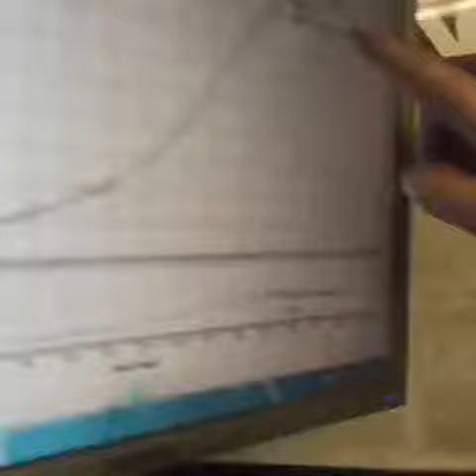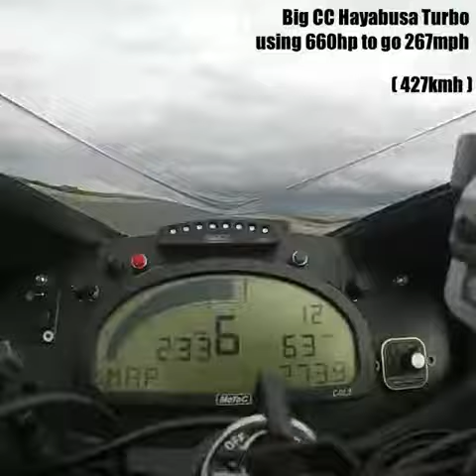900+HP HAYABUSA TURBO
900+HP HAYABUSA TURBO
A bike with the same power as a Bugatti Veyron
Big CC Racing Turbo Hayabusa otherwise known as 'Project Pisstake' makes over 900 horsepower at the rear wheel. This is easily well over 1000hp at the crankshaft. Put into context a Bugatti Veyron makes 1000 at the crankshaft with 16 cylinders & 4 turbochargers involved in producing it. The Suzuki Hayabusa has 4 cylinders & this engine is modified to 1.5 litre. A Veyron is 8 litre.
credit: @Big CC Racing @Sean Mills